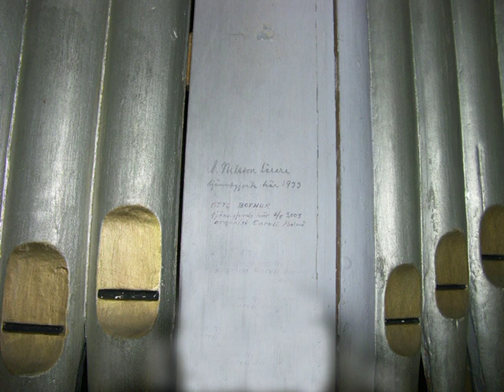Organ positive, 17th century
Organ positive, 17th century, at Krageholm castle, Sweden
a1=470 Hz, 5 stops.
The recording is a "take one"  No time för retake or tuning. Sorry for that!
But real 1600-sound and manually activated bellows.  Notice the "cymbelIstar" at the top with its 3 bells.  If you recognize the construction and its plausible provenience (german?), please tell me. The music is extracted from my CD, UG CD 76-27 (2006) including 45 min music from the same period..
Photo and played by Ulf Gertz, Calcant: Bo Hinnerson